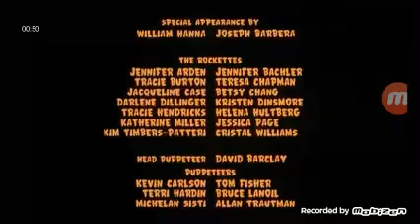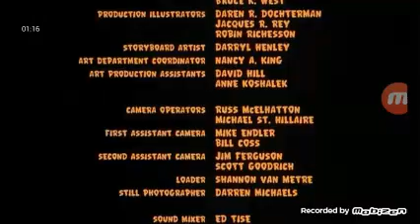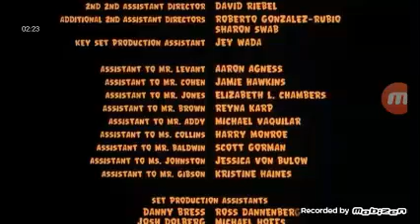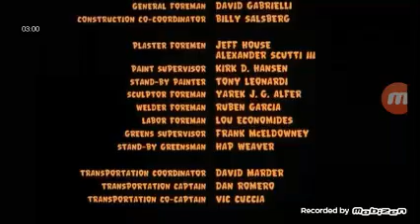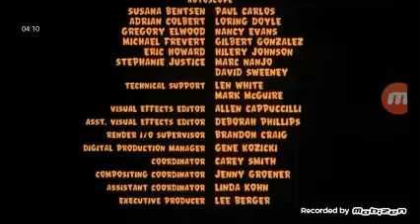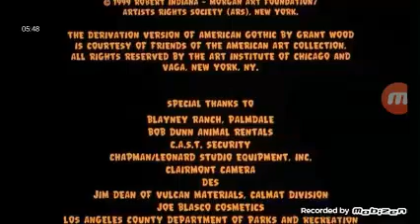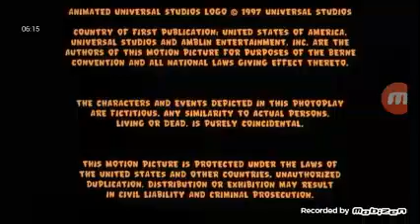The Filntstones 2 In Viva Rock Vegas (2000) End Credits